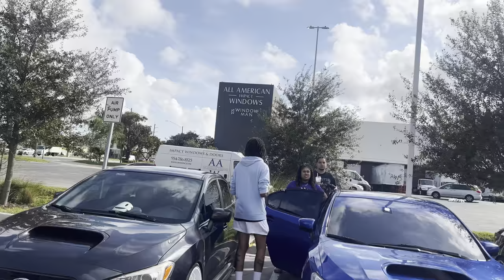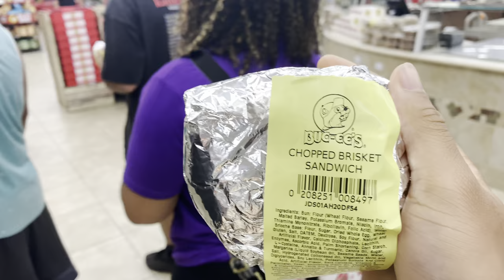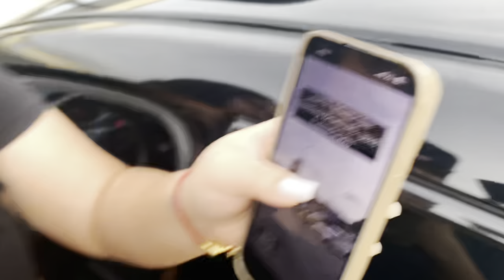Slammedenuff Daytona Mini Vlog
*Stanced Cars Take Over Daytona Beach*